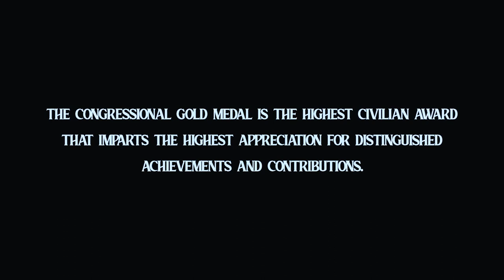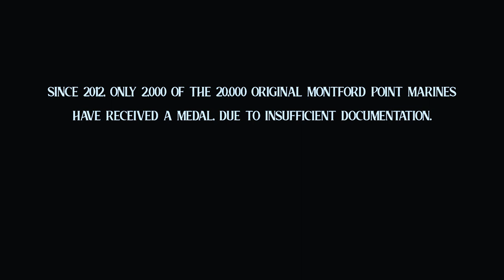Robert Lee Crittenden The Congressional Gold Medal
Robin Rayford speaks about her father and his experience as an Original Montford Point Marine during the presentation of The Congressional Gold Medal at Marine Corps Recruit Depot San Diego, Sept. 29, 2023. The Congressional Gold Medal was presented to Robin Rayford on behalf of her father, Master Sgt. Robert Lee Crittenden, who served in the Marine Corps from February 1946 to March 1965, making history as one of the first 20,000 African-Americans that trained to become Marines at Montford Point Camp, located in Camp Lejeune, North Carolina. (U.S. Marine Corps video by Chief Warrant Officer Eric Laclair, Sgt. Sydney Smith, Sgt. Gabriel Tavarez and Cpl. Elliot Flood-Johnson)